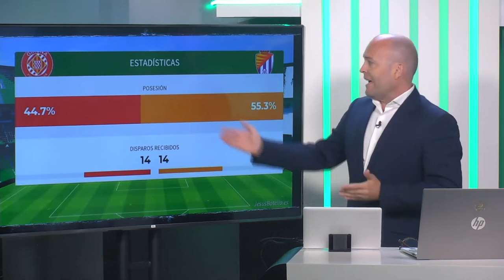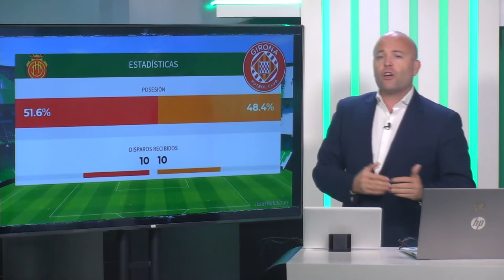📺😁🌏Informe Botello del @Girona en RTVBetis por